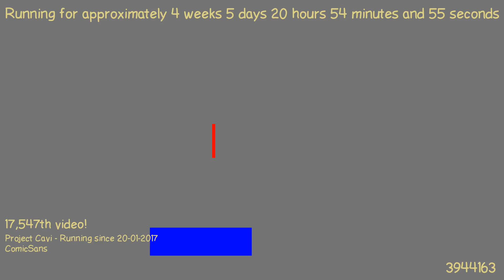1487876346 - Webdriver Cavi - F_1